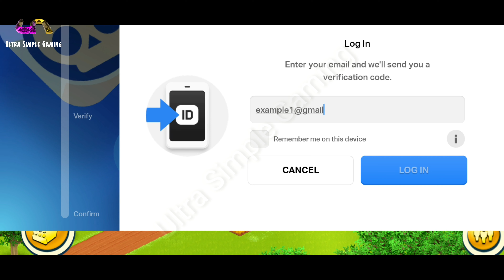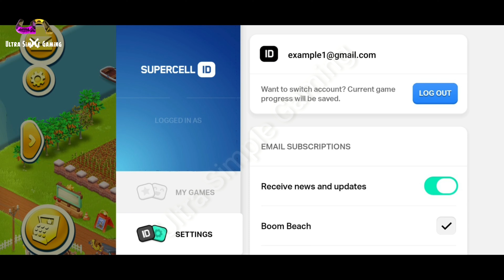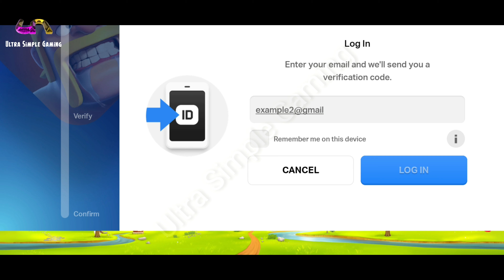Multiple Farm in 1 Device | How to connect Supercell id | Hay Day | Ultra Simple Gaming | Hindi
SUPERCELL ID

Setting up a Supercell ID is free and easy. Just enter your game’s settings and tap the button under ”Supercell ID” to get started.

Safeguard Your Games

Whether you’re hopping back into games after time away or reinstalling on a new device, Supercell ID will always bring you right back where you left off. Supercell ID also lets you jump into your game on all of your mobile devices, including tablets.

Never Lose Your Game Again

Connect Your Supercell Games

We made it easy to connect all Supercell’s games to one Supercell ID. Start by creating a Supercell ID in one game and then connect the rest. It’s simple as that.

Connect Them All!

Easily Switch Between Multiple Supercell ID Accounts

Supercell ID makes it easy to switch between multiple accounts of the same game on a single device. Perfect for sharing the fun with others or giving yourself a fresh start.